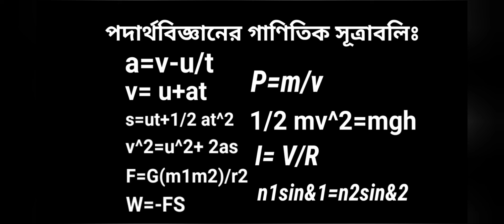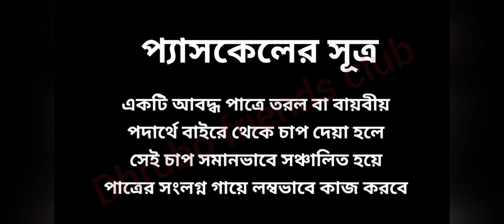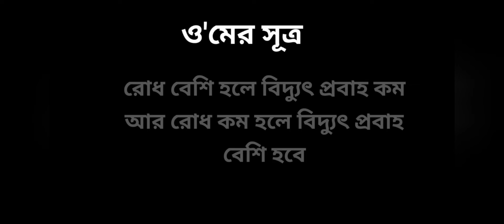ssc 2024 physics suggestion | পদার্থবিজ্ঞানের সূত্র | এসএসসি পদার্থবিজ্ঞান সাজেশন ২০২৪.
SSC 2024 Physics Suggestion | 100% কমন পড়বে | এসএসসি ২০২৪ পদার্থ বিজ্ঞান পত্র সাজেশন